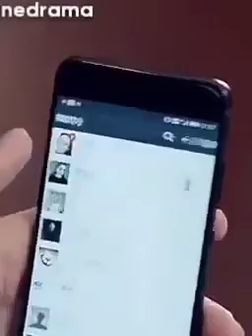January 9, 2024